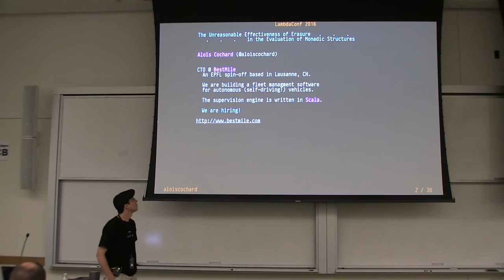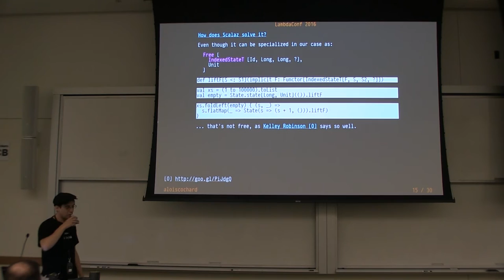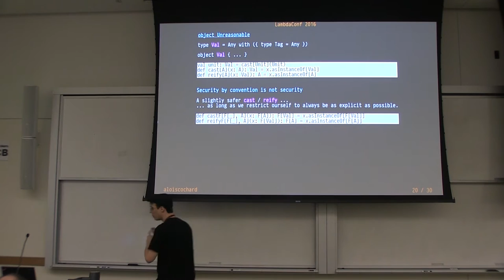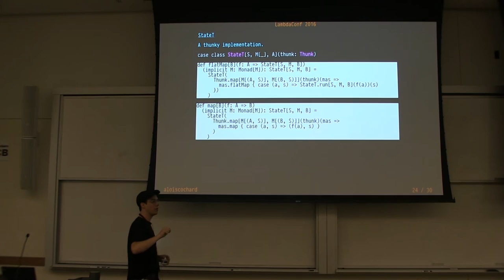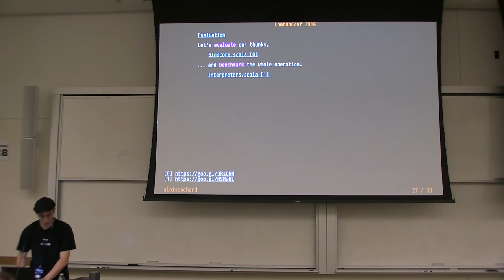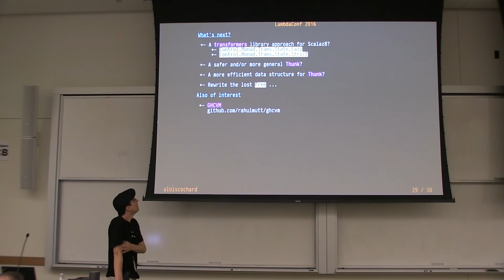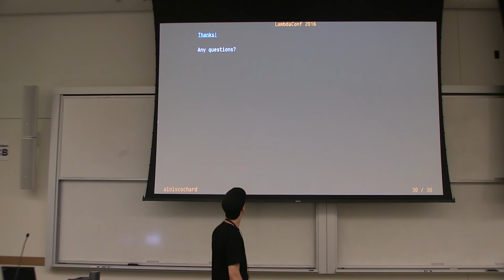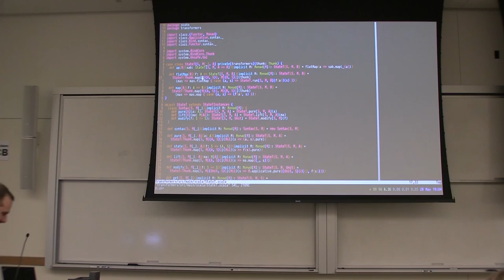Alois Cochard: The Unreasonable Effectiveness of Erasure in the Evaluation of Monadic Structures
Evaluating monadic structures in Scala have always been a challenge, especially if you care about performance (and you should!). This sad situation comes mainly from the evaluation strategy used by the language coupled with the limitation of the virtual machine which hosts it. Over the years, Scala has pushed us into using sophisticated data-structures in order to find an acceptable solution due to this limitation. In this talk, the speaker will present a straight-forward approach which involves partially erasing the monadic structures to retain only the precise information required for their evaluation. We'll see how this approach can be used to port some of the great features from the Haskell and maybe shape the future of the Scalaz library.